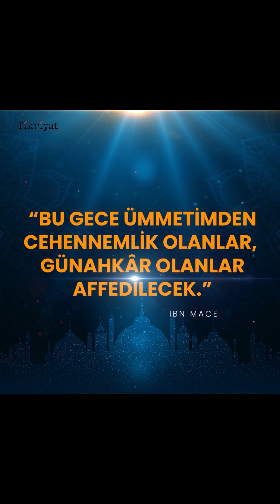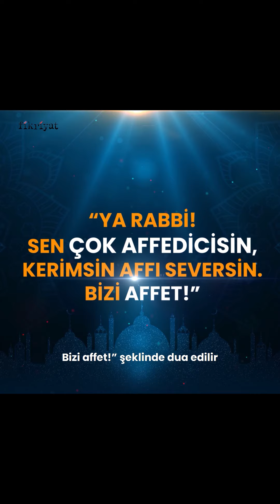Berat Kandili nasıl ihya edilir?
🔹 Hayatın her anı önemli olsa da kandiller, Müslümanlar için bir dönüm noktası hükmündedir. Bundan dolayı da mübarek günde hayır işlerini artırmak, kıymetli vakitleri fıtrata dönme ve tefekkür etme vesilesi kılarak Allah-ü Teala’ya daha çok ibadet ederek geçirmek oldukça faziletlidir.

🤲Tüm İslam âleminin BeratKandili'ni tebrik ediyor, hayırlara vesile olmasını temenni ediyoruz…